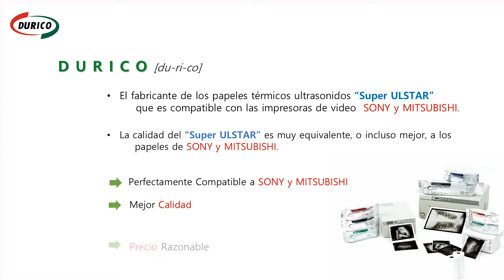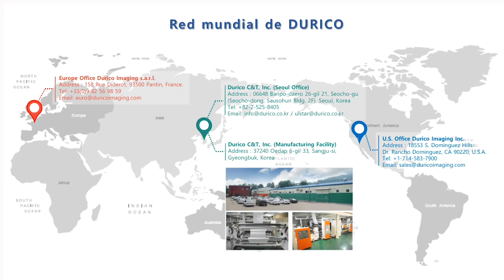COMO IMPRIMIR LA ESCALA GRIS